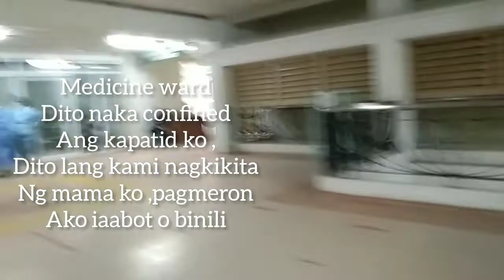hagdan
stairs hagdan Akyat at baba sa hagdan ng ospital

starts July 19,2022